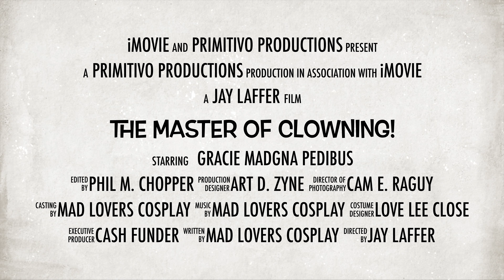Now Available: "The Master of Clowning!"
Gracie Magna Pedibus returns! This time...to further her clowning studies in an effort to become the greatest circus clown the world has ever known!

Step aside, Emmett Kelly...move over, Bozo...make way for "The Master of Clowning!"- featuring more ridiculous slapstick and clowning action than you can shake a stick at!

The full 16-minute, 4K video is available now!